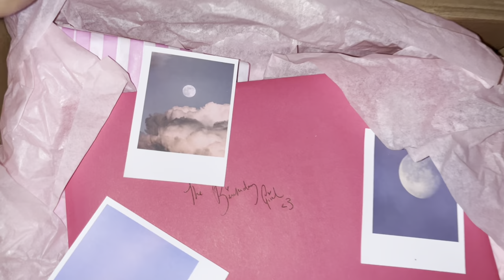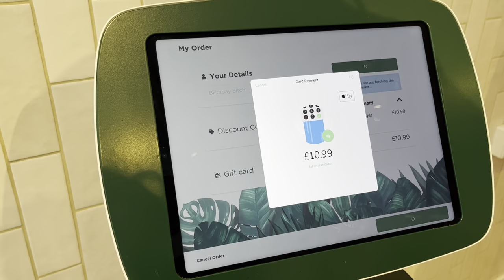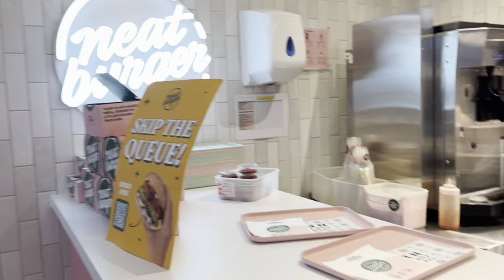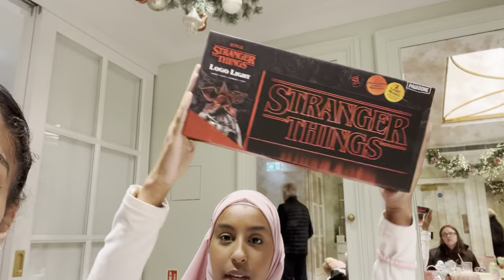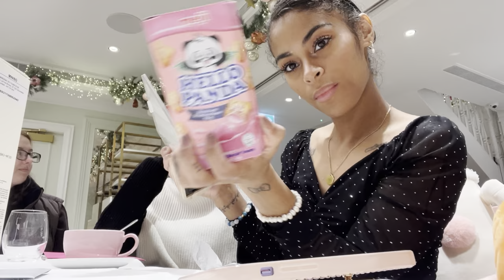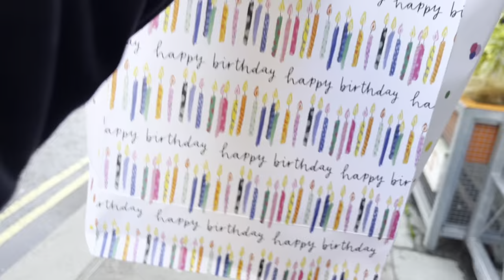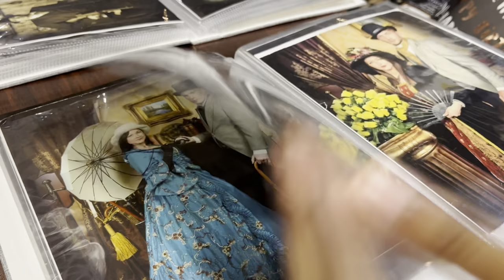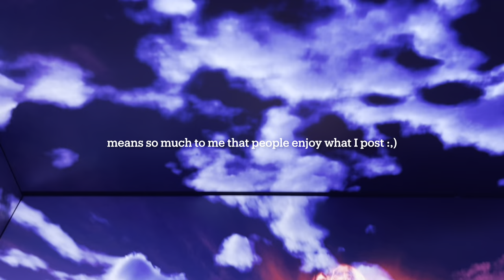Birthday Vlog in London: peggy porschen, uber boats, afternoon tea, old fashioned photoshoot 🎀🎂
open me ♡₊˚༄

Celebrated my 21st bday weekend in London this year with my old friends n some new ,,, worlds collided for the night & I am very grateful. ♡ November was another surreal month n I can’t believe 2022 is moments away from being over. I’ve barely had a second to process this insane year, but it’s been amazing & I feel blessed (feeling like a dream tho). I am ready for all the blessings next year will also bring.

I have two more vlogs I’ve filmed from November aswell as my Spain vlogs from May,,,I am planning on uploading everything before the year ends - so I can close off this beautiful year n start fresh for the new year. I hope I stay motivated to do so hehe.

Thank you to those who care to watch the lil documented moments I record to keep the memory fresh for myself. I appreciate you & I hope my videos make you feel something positive or comforted or even inspired! 🎀

◡̈ Socials
My Instagram 0:) Let’s be friends :

◡̈ Affirmation / manifestation:
My channel is successful!
My channel grows more & more everyday!!
Everything I post gets a lot of LOVE!!